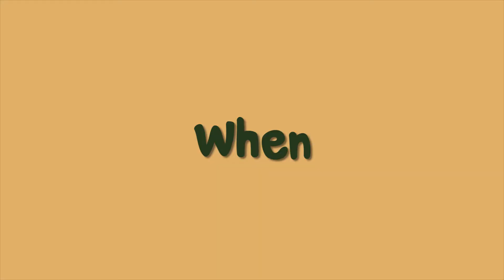Halloween&Science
When Halloween meets science magic happens...